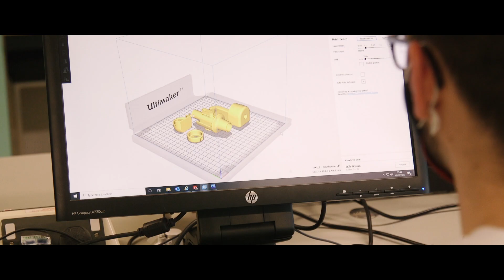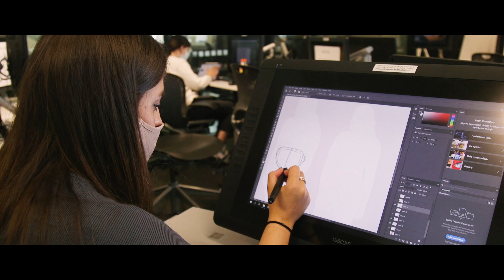School of Design & Creative Arts Degree Show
The Degree Show is the highlight of our students year. The exhibition is a fantastic opportunity for potential employers, friends, family, industry and members of the public to see the projects which have been produced by our students.